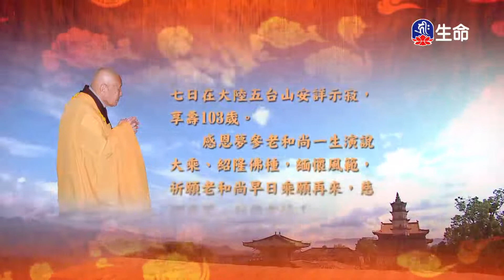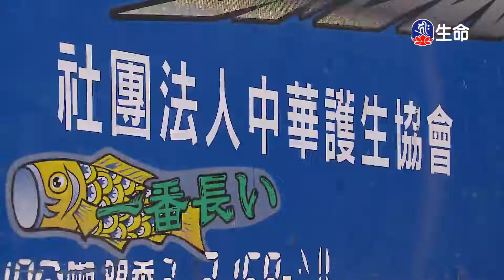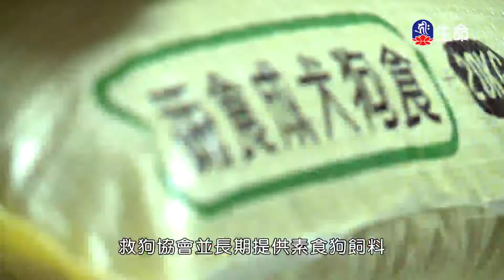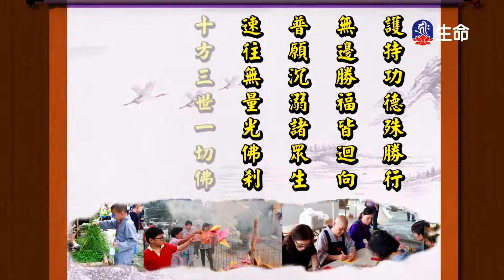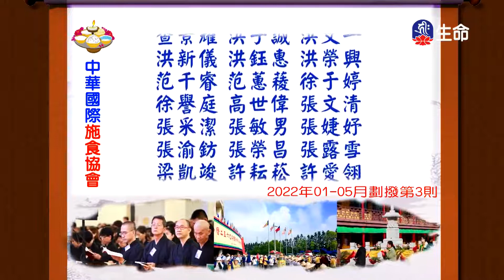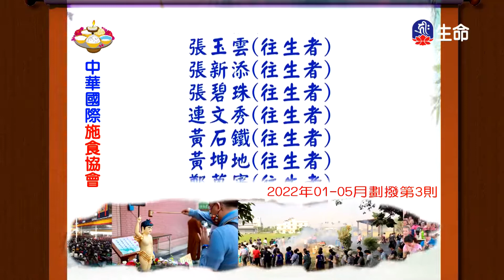華嚴經-十地品(4)夢參老和尚-2_長老法語_(lifetv_20221123_13：30)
長老法語_華嚴經-十地品(4)夢參老和尚。